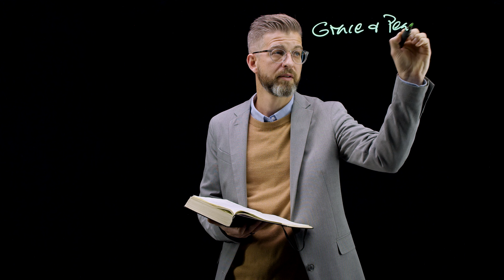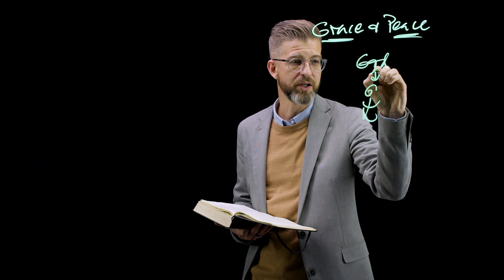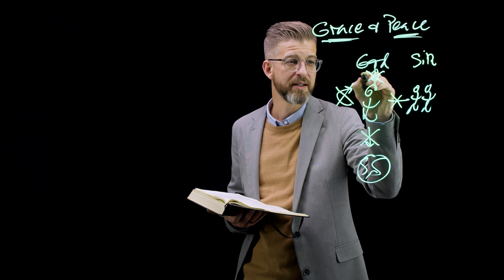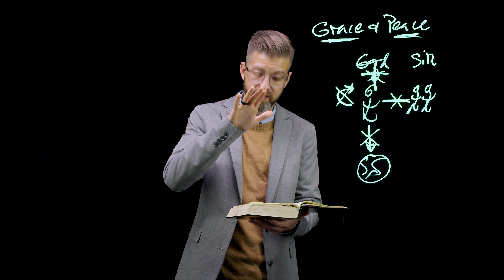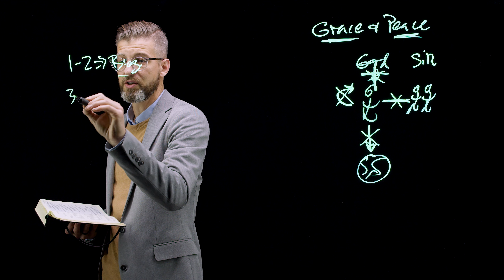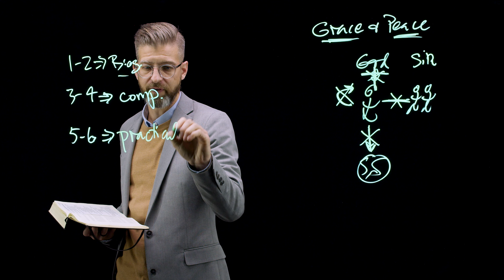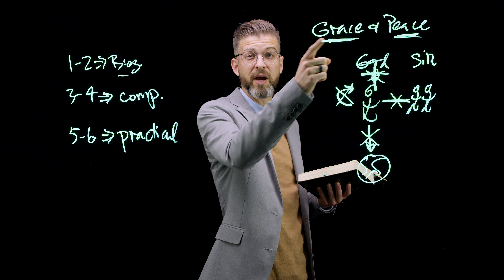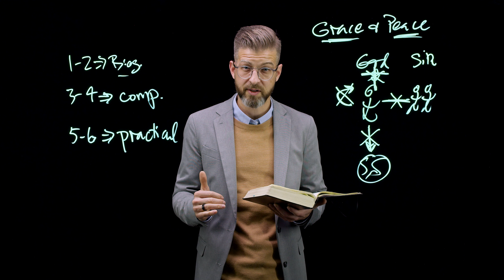Galatians - Session 1: A Gospel Worth Fighting For by Michael DeFazio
Galatians - Session 1: A Gospel Worth Fighting For by Michael DeFazio is part of NextLevel, a free video resource from Ozark Christian College in Joplin, MO. for a free study guide.